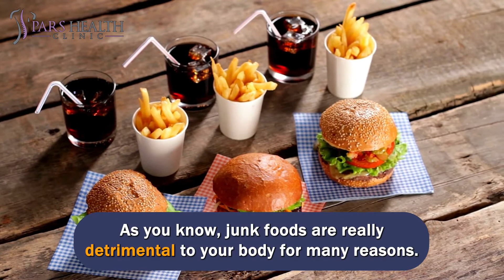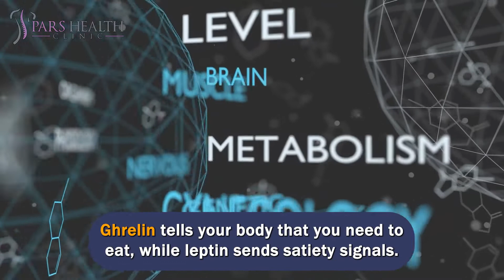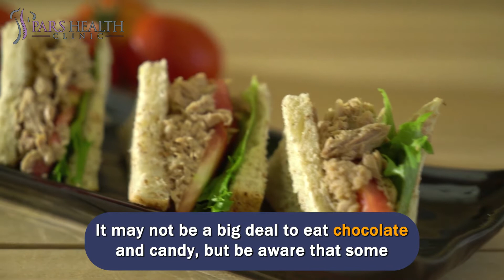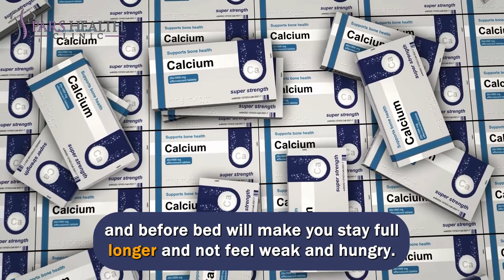10 Ways To Train Your Brain To Quit Junk Food For Good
How to train your brain to quit junk foods
We'll be talking about these items in this video:
- How to train our brains to quit junk foods?
- How to quit junk foods?
- What are the reasons for food cravings?
- What are the best ways to train the brain to quit junk foods?
- What are the side effects of eating junk foods?
- How to treat the brain to quit junk foods?
- What is the rule 5 food?
- How to make healthy foods?
- How to change our routines?
- How to have healthy choices?
Reasons for food cravings:
Hormone dysfunction
Eat breakfast
Postpone dinner
10- Practice Rule 5 Food
When you go to a store to buy special junk food, first look at the food label. If the required ingredients are more than 5 foods, please do not buy them. If you are addicted to this particular food, then at least avoid buying it day by day. This is a simple solution.
9- Target 3 colors
In 2012, research showed that most people prefer to have 3 different types of food on their plate, but with 3 different colors. For example, white rice, red meat, and green salad. In this way, you can put a handful of nuts, fresh fruit pieces, and dark chocolate on your plate as a substitute for junk food, which is usually considered a snack. To create variety in taste and enjoy all benefits, have these simple foods in various colors.
8- Change your routine
It may take a few weeks for you to break free from your old routine and start a new one. For example, if, as usual, you go out by car every day at 3 pm for shopping, sightseeing or any other program, try to break this habit and instead include only 5 minutes of walking in your daily routine. It may seem a little strange, but the fact is that doing so will reduce your craving for junk food to a minimum.
7- Make healthy foods
Do you have a better and easier dessert than this? Always have a bunch of red grapes in the freezer to eat as a sweet dessert after dinner and actually end your night meal this way. In this case, you also control the desire to eat sweet food after a meal.
6- Have healthy choices
Put the healthy food you are going to eat right in front of the refrigerator. That means where you have the easiest access. Avoid putting these foods in places that are not easily accessible. If you come home tired and you are very hungry, it is not unlikely that you will give yourself the gift of eating junk food, so have healthy foods by hand instead of junk foods. Remember that the less you eat foods such as chips, the less you want to eat them.
5- Recognize stimulant foods
It may not be a big deal to eat chocolate and candy, but be aware that some foods can preclude a strong desire to eat lots of sweet or even salty jams. Try it for yourself and find out what kind of foods you crave after eating. Once you identify them, the story will be very simple because, in the next step, you should never let these foods into your home.
4- Chew more than ever!
People usually go for harmful junk food when they are hungry, and apparently, their meal is not as much as it should be. There is a very simple and, of course, preventive solution to this problem. When you eat your meal, chew your bites more. Much more than you normally do. Do this slowly and calmly, and do not put a new bite in your mouth until you have swallowed the previous bite completely. The result is that you are less hungry after eating the main meal.
3- Plan your meals in advance
Plan for a controlled snack overnight. Allowing yourself to eat something at night often prevents overeating. You may actually crave what you have planned for. Go to the store and add oatmeal, raw peanuts, nuts, fruits, and peanut butter to your shopping.
2- Do not deprive yourself.
As soon as you label foods badly or restrict a particular food item, you set the stage for your night raid on the kitchen. In addition, if you limit your calories during the day, you will most likely be extremely hungry at night. When we are hungry, we usually make unhealthy choices and overeat. By learning new and nutritious behaviors to keep your body healthy, you can overcome nighttime food cravings and sleep well.
1- Use supplements
Protein supplements during the day and casein protein supplements at night and before bed will make you stay full longer and not feel weak and hungry. Appetite supplements and fiber supplements will also be very effective in improving your diet and weight loss if you follow the above.